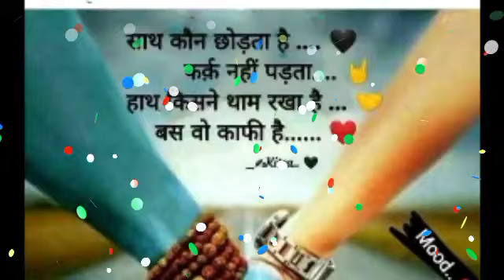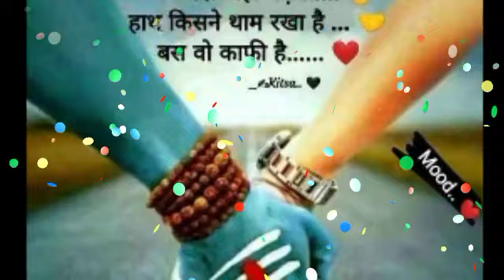सिंह राशि यमदूत का बुलवा दुश्मन जान मार देगा अभी देखे | singh rashi 2022 rashifal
26 नवंबर की सुबह 5 बजे, सिंह राशि यमदूत का बुलवा दुश्मन जान मार देगा अभी देखे | singh rashi